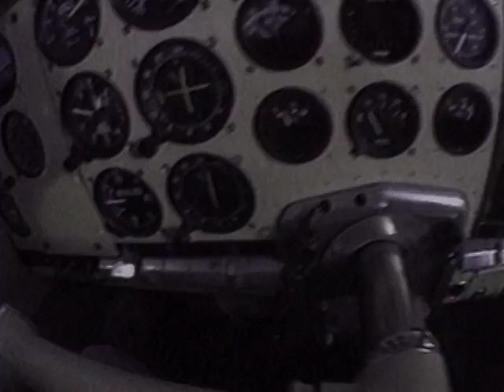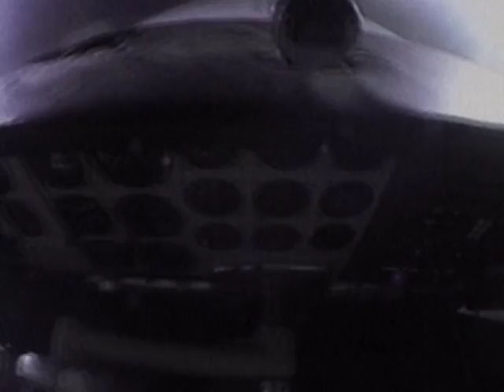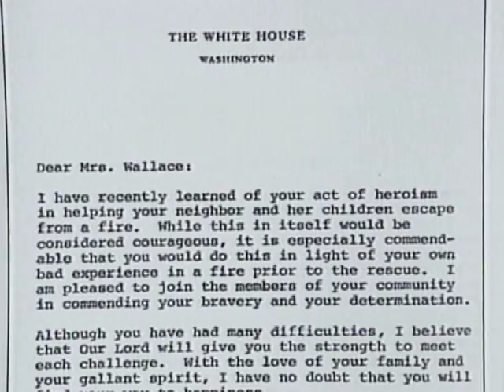Once Burned, Twice Courageous - It's a Miracle